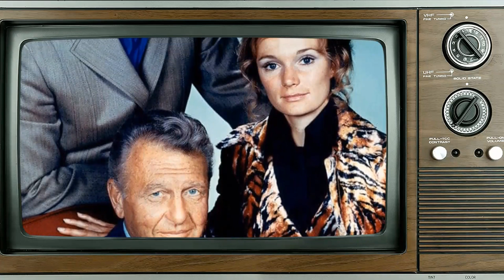Reviving Old Time Celebrities: George Maharis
Welcome to a time when Hollywood's brightest stars shined like diamonds on the silver screen! 🌟 Today, we honor the legendary George Maharis, whose talents continue to enchant audiences worldwide. 🎥

Join me as we journey through the unforgettable films, touching anecdotes, and enduring impact that make George Maharis an irreplaceable icon of Classic Hollywood.

🎬 Lights, camera, and let's rediscover the magic of Classic Hollywood with George Maharis as our beacon of stardom! ✨🎭
Filmography:
Doppelganger
Murder, She Wrote
Superboy
The Master
Matt Houston
The Sword and the Sorcerer
Fantasy Island
Crash
Logan's Run
Gibbsville
Switch
The Feather and Father Gang
Police Story
Kojak
SST: Death Flight
The Bionic Woman
Look What's Happened to Rosemary's Baby
Bert D'Angelo/Superstar
Jigsaw John
Good Heavens
Rich Man, Poor Man
Ellery Queen
Murder on Flight 502
Nakia
Movin' On
McMillan & Wife
Death in Space
The Wide World of Mystery
Thriller
The Snoop Sisters
Marcus Welby, M.D.
Shaft
Barnaby Jones
Of Men and Women
Mission: Impossible
The Victim
Cannon
Medical Center
Cade's County
Night Gallery
The Most Deadly Game
The Last Day of the War
Land Raiders
The Monk
The Desperados
Love Story
Escape to Mindanao
The Happening
A Covenant with Death
A Small Rebellion
Bob Hope Presents the Chrysler Theatre
The Satan Bug
Sylvia
Quick, Before It Melts
Route 66
Search for Tomorrow
Exodus
Naked City
Alcoa Theatre
Deadline
Brenner
The Mugger
The Phil Silvers Show
The Investigator
Goodyear Playhouse
Playwrights '56
Mister Peepers
The Philco Television Playhouse
Doppelganger
Murder, She Wrote
Superboy
The Master
Matt Houston
Fantasy Island
Crash
Logan's Run
Gibbsville
Switch
Police Story
Kojak
SST: Death Flight
The Bionic Woman
Bert D'Angelo/Superstar
Jigsaw John
Good Heavens
Ellery Queen
Nakia
Movin' On
McMillan & Wife
Death in Space
Thriller
The Snoop Sisters
Marcus Welby, M.D.
Shaft
Barnaby Jones
Mission: Impossible
The Victim
Cannon
Medical Center
Cade's County
Night Gallery
Land Raiders
The Monk
The Desperados
Love Story
Escape to Mindanao
The Happening
A Small Rebellion
The Satan Bug
Sylvia
Route 66
Search for Tomorrow
Exodus
Naked City
Alcoa Theatre
Deadline
Brenner
The Mugger
The Investigator
Goodyear Playhouse
Playwrights '56
Mister Peepers
Doppelganger
Murder, She Wrote
Superboy
The Master
Matt Houston
Fantasy Island
Crash
Logan's Run
Gibbsville
Switch
Police Story
Kojak
SST: Death Flight
The Bionic Woman
Bert D'Angelo/Superstar
Jigsaw John
Good Heavens
Ellery Queen
Nakia
Movin' On
McMillan & Wife
Death in Space
Thriller
The Snoop Sisters
Marcus Welby, M.D.
Shaft
Barnaby Jones
Mission: Impossible
The Victim
Cannon
Medical Center
Cade's County
Night Gallery
Land Raiders
The Monk
The Desperados
Love Story
Escape to Mindanao
The Happening
A Small Rebellion
The Satan Bug
Sylvia
Route 66
Search for Tomorrow
Exodus
Naked City
Alcoa Theatre
Deadline
Brenner
The Mugger
The Investigator
Goodyear Playhouse
Playwrights '56
Mister Peepers